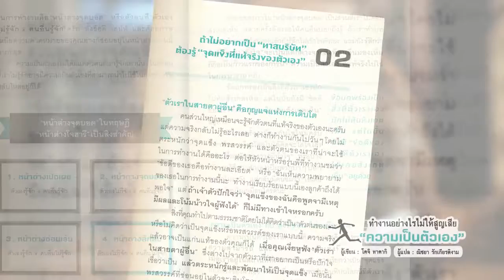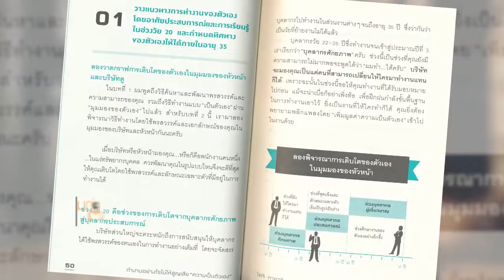Book Guide by SE-ED : ทำงานอย่างไรไม่ให้สูญเสีย "ความเป็นตัวเอง" : Koji Takagi (โคจิ ทาคากิ)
เมื่อเข้าสู่ชีวิตการทำงานได้ระยะหนึ่ง มีหลายคนเริ่มเบื่อหน่ายและหมดสนุกกับงาน รู้สึกว่างานที่ทำอยู่ "ไม่ใช่" และ "ไม่เป็นตัวเอง" เอาเสียเลย เพราะได้ทำแต่งานที่ใคร ๆ ก็ทำได้จนไม่เห็นหนทางก้าวหน้า สุดท้ายก็ชักสับสนว่าควรลาออกไปทำสิ่งที่ "ชอบ" และ "ใช่" กว่าจะดีไหม บางคนคิดว่าถ้าได้ทำสิ่งที่ชอบ ได้เป็นตัวเองเต็มที่ คงมีความสุขและได้ผลงานที่ดีเยี่ยมแน่นอน ว่าแต่ คุณมั่นใจหรือว่า "ความเป็นตัวเอง" แบบที่คุณคิด คือสิ่งเดียวกับ "ความเป็นตัวเอง" ที่นำไปใช้ในการทำงานได้จริง ๆ "โคจิ ทาคากิ" ผู้เขียน "ทำงานอย่างไรไม่ให้สูญเสียความเป็นตัวเอง" เป็นนักพัฒนาบุคลากรมืออาชีพ เขามองเห็นว่า จุดบอดที่ทำให้หลายคนเปลี่ยนงานครั้งแล้วครั้งเล่าก็ยังได้ทำแต่งานที่ไม่ใช่ ไร้ความก้าวหน้าในสายอาชีพ และได้แต่รอวันถูกบริษัทเขี่ยทิ้งก็คือ พวกเขามอง "ความเป็นตัวเอง" ผิดไป

- Part 1 แด่คนที่กำลังคิดว่า "ฉันอยากทำงานแบบเป็นตัวเองมากกว่านี้"
- Part 2 ใช้มุมมองแบบหัวหน้าออกแบบเส้นทางสายอาชีพจนถึงอายุ 35 ของตัวเอง แล้วคุณจะพบวิธีการทำงานที่ไม่ต้องกลายเป็น"ทาสบริษัท"
- Part 3 เมื่อ "ให้คำมั่น" แม้กับงานเล็ก ๆ น้อย ๆ ธงแสดง "ตัวเรา" จะแจ่มขึ้น
- Part 4 "ติดต่อสัมพันธ์" กับคนรอบข้างเพื่อขัดเกลา "จุดแข็งและพรสวรรค์" ในการทำงาน
- Part 5 สิ่งที่อยากบอกคนที่จู่ ๆ ก็หยุดนิ่งไปเสียเฉย ๆ

ผู้เขียน : Koji Takagi (โคจิ ทาคากิ)
ผู้แปล : ณิชยา รักเกียรติงาม
ราคา : 189 บาท